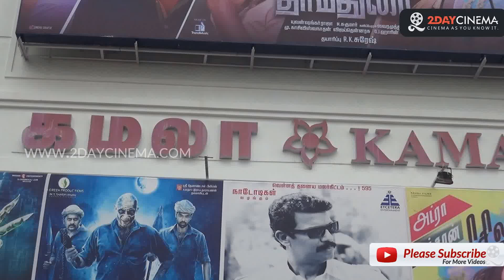Thilluku Thuttu Movie Review | Santhanam | Shanaya - 2DAYCINEMA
Thilluku Thuttu Movie Review